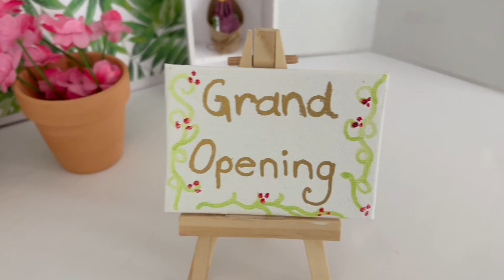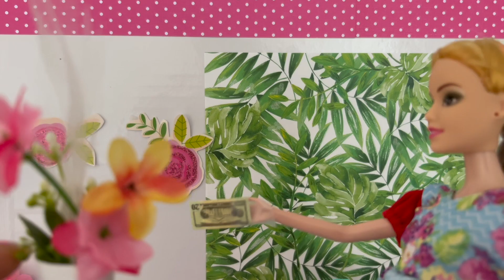BARBIE Flower Shop ! GRAND OPENING - fun -flowers - shop - Play Dough